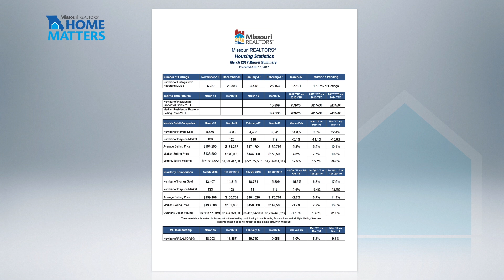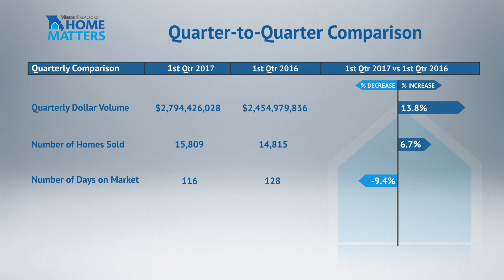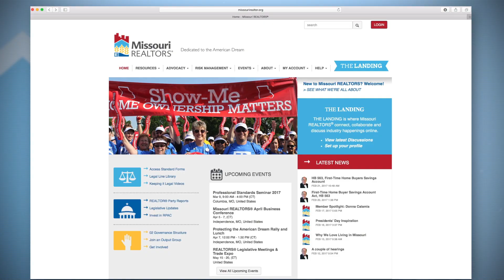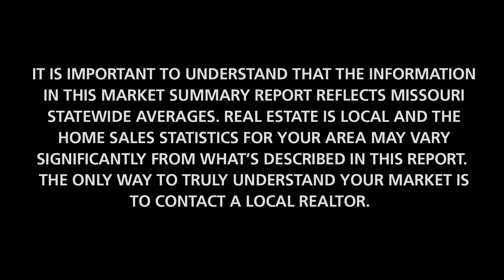Missouri HomeMatters - March/Quarterly Report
Missouri HomeMatters is a statewide monthly sales report produced by the Missouri REALTORS®. This edition reviews home sale results from March and the first quarter of 2017.